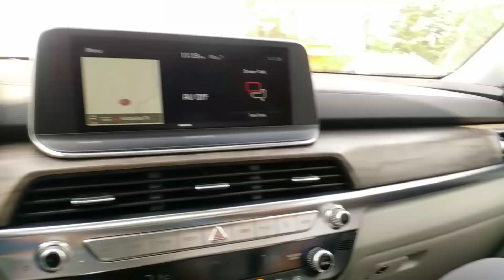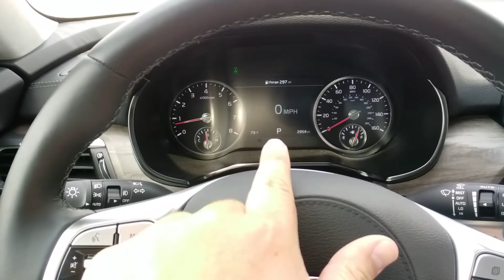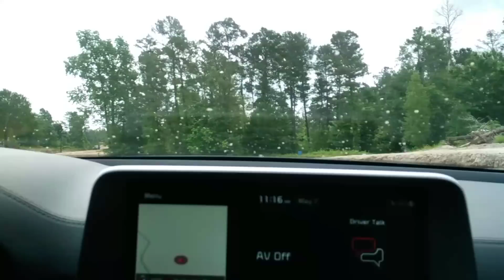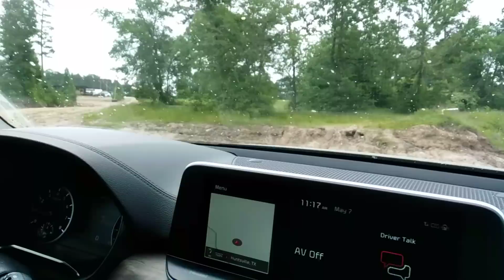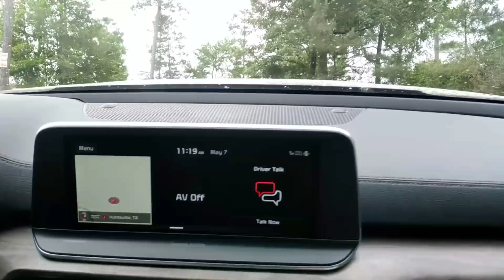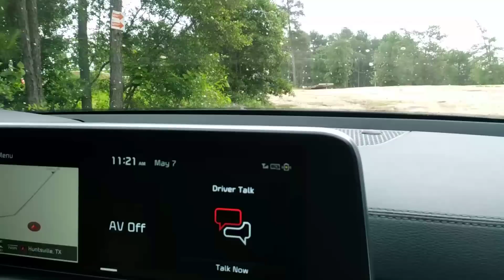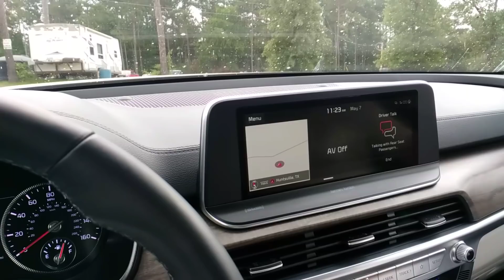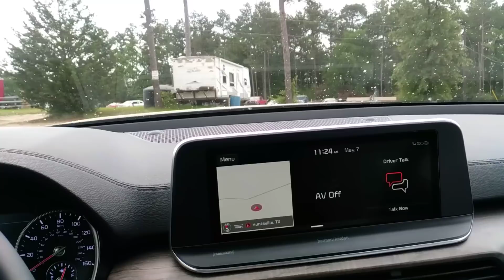Off-road: Kia Telluride SX AWD V6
Let's get dirty in the Off-Road SUV of Texas! The 2020 Kia Telluride SX, winner of the Off-road SUV award at Texas Motor Press Association's Off-road Invitational.

2020 Kia Telluride SX V6 AWD